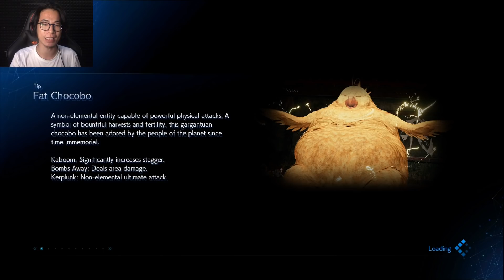SUMMON BARU - Final Fantasy 7 Remake Indonesia - Part 13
Final Fantasy 7 Remake Indonesia